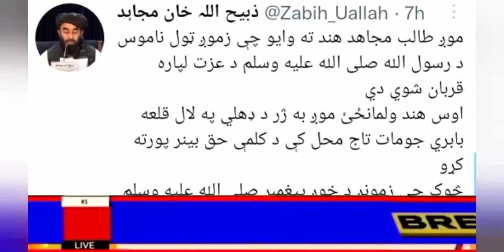Tlp Latest News 13-06-2022 | AR Kamalia latest news | Hafiz Saad Hussain Rizvi Latest Updates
AR Kamalia ki janab sa news | TLP Latest Updates news | Hafiz Saad Hussain Rizvi Latest Updates 2022 latest updates Bayan latest news